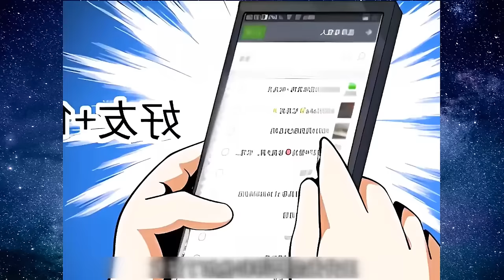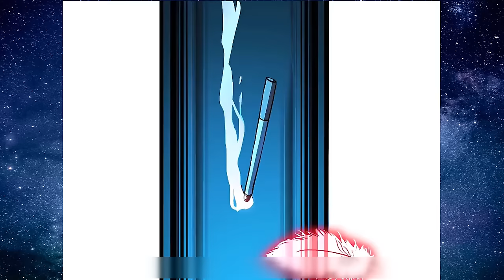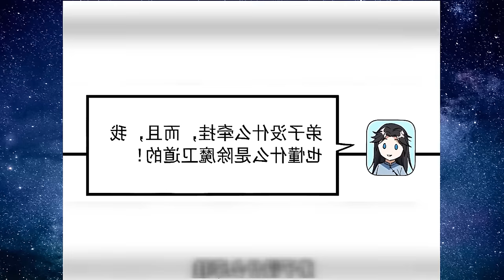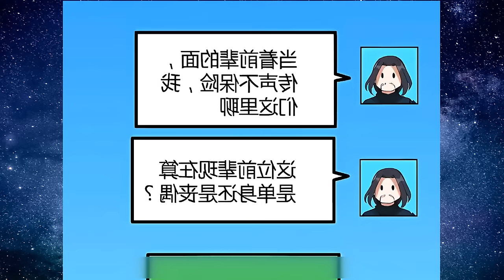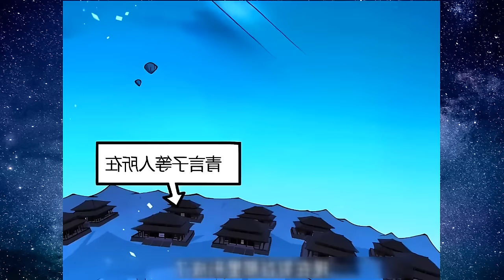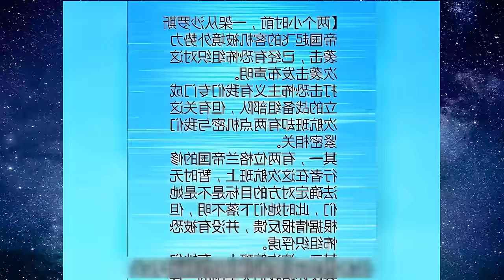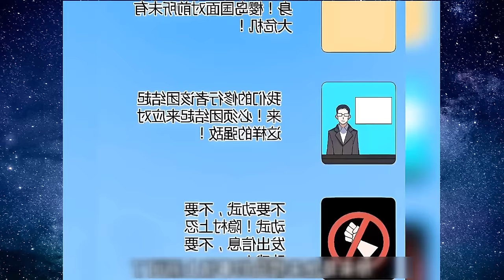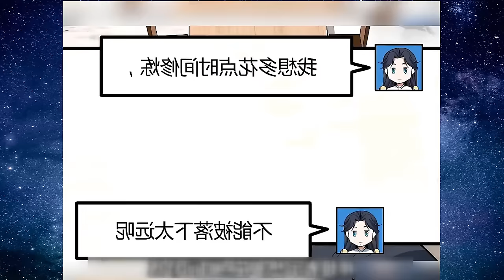The First Sword Of Earth Chapter 1 - 255 Full 10 hours / Manhwa Recap /Manhua Recap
Manhwa Name : The First Sword Of Earth
⭐Support us: